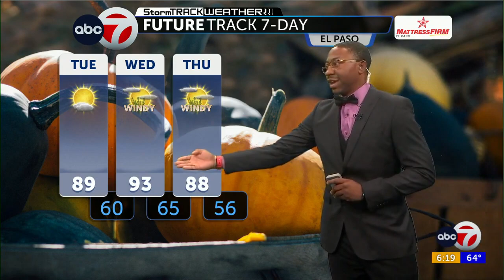Warm and dry conditions for the week, but fall returns